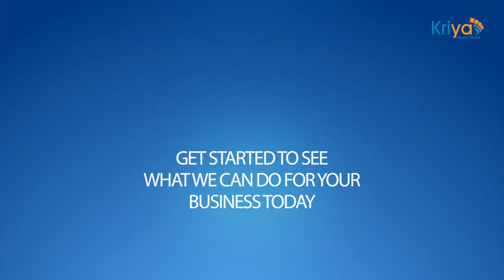Kriya Mediaworks Web design Promo